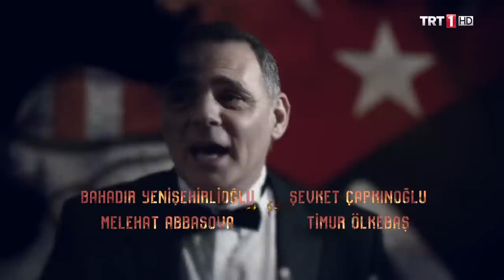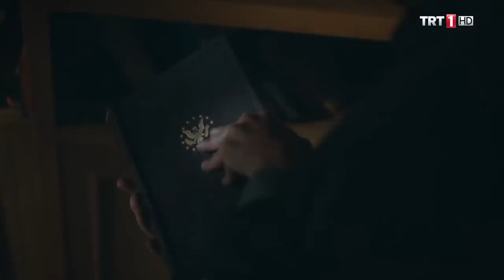Sevda Kuşun Kanadında 4.Bölüm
Sevda Kuşun Kanadında, bir kuşak hikayesi… 1968-70’leri ilk defa milli bir bakış açısıyla ele alıyor. Çarpıcı aşk öykülerini anlatırken getirirken o dönemin siyasal ve sosyal arka planını da yansıtıyor. O dönemde yaşanan olayların bugüne şaşılacak derece benzediğini gösteriyor. Bu vesileyle ülkemizde gerçekleştirilmek istenen hain darbe kalkışmasının da köklerine iniyor ve olaylar, ilk paralel devlet yapılanması çalışmalarına da büyük ölçüde ışık tutacak sahnelerle birlikte akıyor …

Dizide bunların yanı sıra, bugünkü iktidarı yoğuran Mehmet Zahit Kotku, Sami Efendi, Necip Fazıl Kısakürek, Sezai Karakoç, Cemil Meriç, Şule Yüksel Şenler ve Necmettin Erbakan gibi ünlü siyaset ve kültür-sanat adamlarının mücadelelerine de yer verilirken, bu mücadeleye karşı tuzaklar kuran, ülkeyi kaosa sürükleyen ve onlara yataklık eden, cemaat adı altında faaliyet gösteren karanlık örgütlenmelere de değiniliyor.